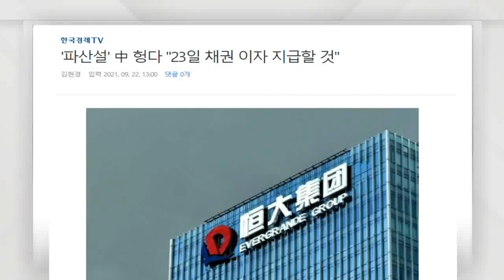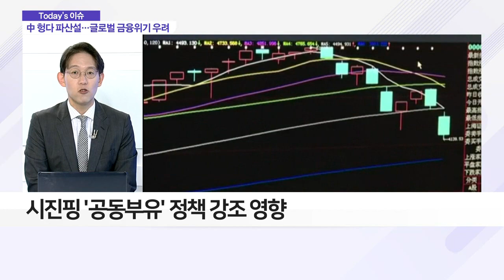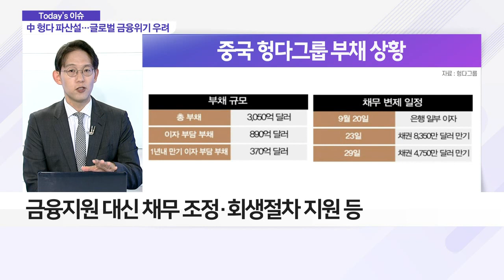中 헝다 운명의 날… 제2의 리먼 사태 되나?_이슈 파워 (20210923)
Q. 中 헝다 운명의 날… 제 2의 리먼 사태 되나?
- 연말까지 7,909억 원 규모 이자 지급해야
- 내년 채권 원금 상환 예정… 채무 악화 불가피
- 中 주택건설부·인민은행 직격탄 맞아
- 시진핑 ‘공동부유’ 정책 강조 영향
- 헝다 파산 시 주택시장 붕괴 등 우려↑

Q. 中 정부 개입 가능성은?
- 中 정부, 디폴트에 ‘속도 조절’ 개입 유력
- 금융 지원 대신 채무 조정·회생절차 지원 등

Q. 헝다 파산, ‘디폴트 전염’ 확대될까?
- 헝다 디폴트 시 금융시스템 붕괴 우려 有
- 내년까지 업황 침체 가속화 위험

- 헝다, 부동산 빚 세계 최다… 단기적 충격 불가피